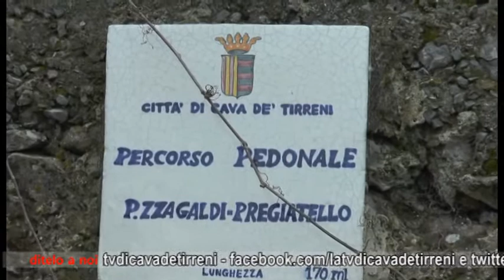DITELO A NOI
DITELO A NOI del 26 febbraio 2016
a cura di Livio Trapanese​. In questa puntata: i residenti di Pregiatello chiedono attenzione per la località; campo prefabbricati della Maddalena abbandonato a se stesso tra sporcizia e degrado; la cancellata pericolante; il marciapiede ostruito; le fioriere colanti di piazza Abbro.